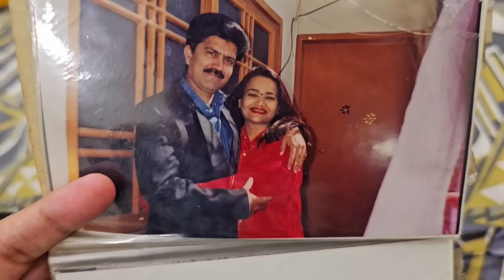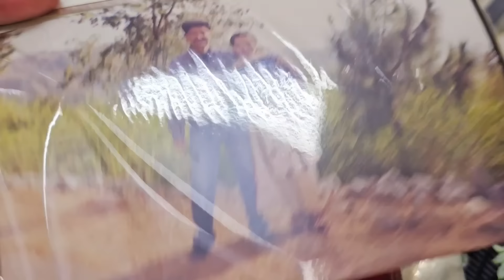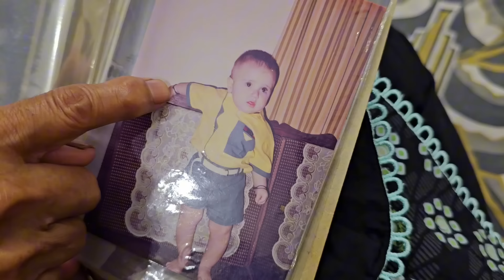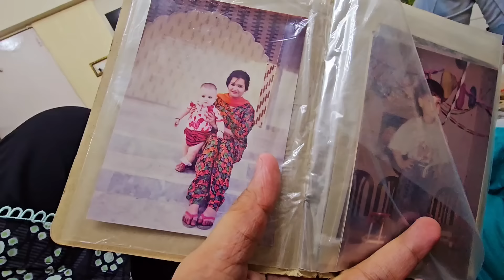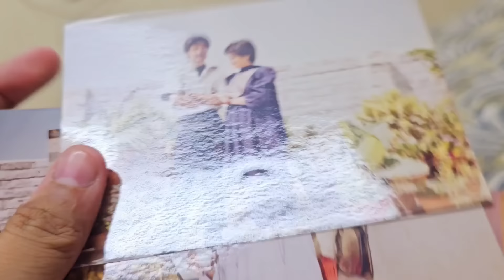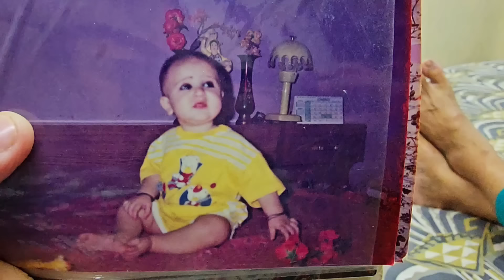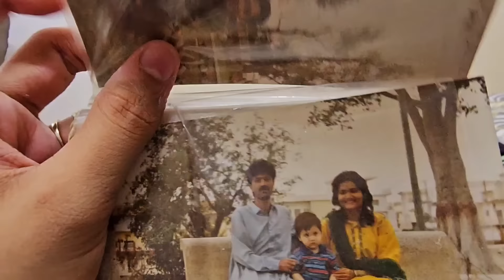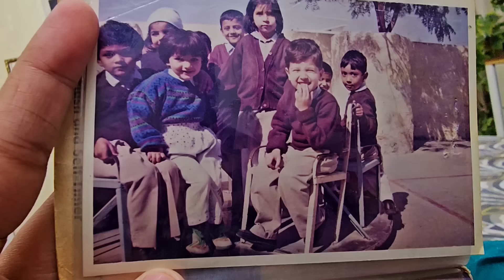Mere Sas Susar Ki Shadi Ki pictures. Husband Ne Diya Surprised 😍 Amber Naz Official ♥️